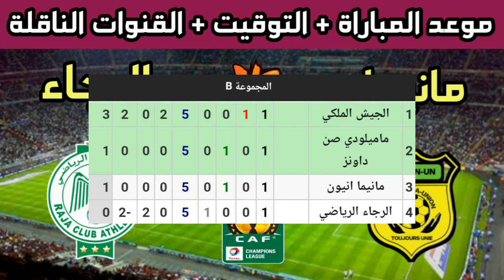موعد مباراة الرجاء ومانيما يونيون القادمة في دوري أبطال أفريقيا 2025 والقنوات الناقلة